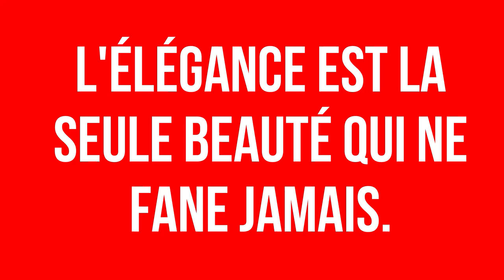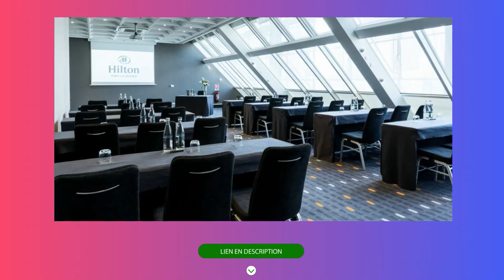Le secret pour devenir élégante.